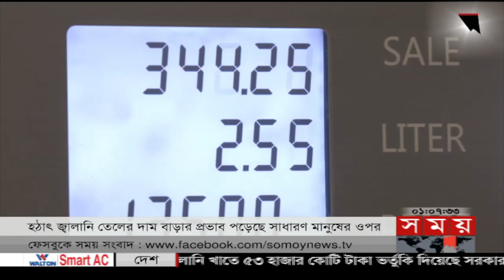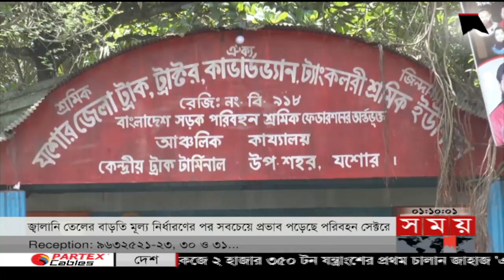প্রবাসে সময় | রাত ১টা | ০৭ আগস্ট ২০২২ | Somoy TV Bulletin 1am | Latest Bangladeshi News